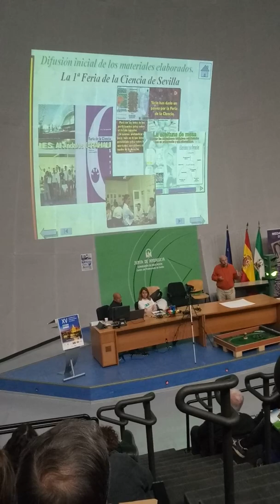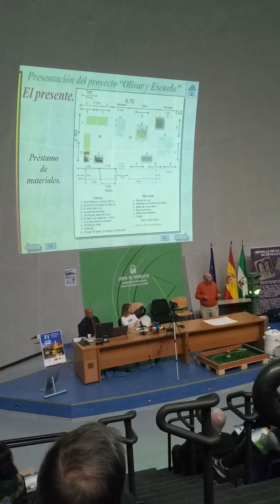Olivar y Escuela en DDD Sevilla 2019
Aprovecharemos la oportunidad que nos ofrece El encuentro de DDD en Sevilla para promocionar nuestro proyecto y ofrecer a los asistentes todos los materiales elaborados y nuestra colaboración en cualquier evento relacionado con la cultura del olivar.